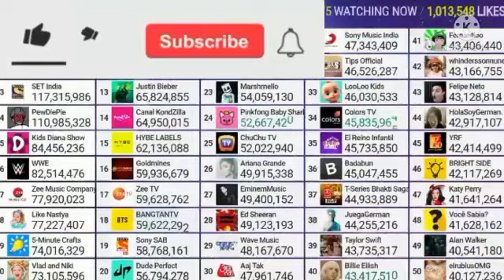T-Series Hitting 196 Million Subcribers (+Future Predictions!)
(+Future Production!)